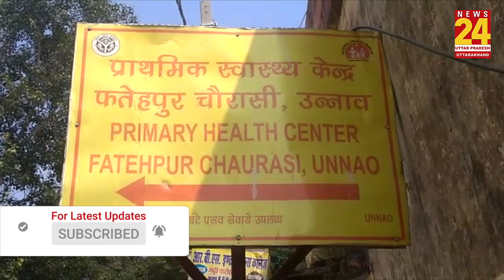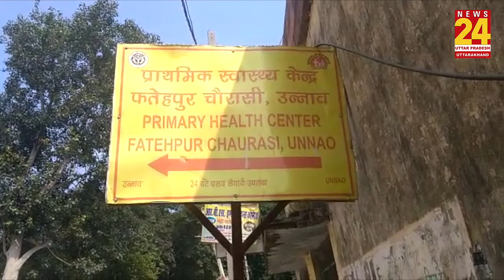यूपी में बेख़ौफ़ बदमाश, चलती ट्रेन से दिया महिला को धक्का